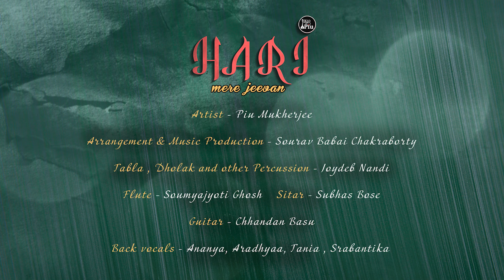Hari Mere Jeevan | Krishna Bhajan | Piu Mukherjee | Janmashtami Song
Song: Hari Mere Jeevan
Artist: Piu Mukherjee
Arrangement & Music Production: Sourav Babai  Chakraborty
Tabla, Dholak & other percussion: Joydeb Nandi
Flute: Soumyajyoti Ghosh
Sitar: Subhas Bose
Guitar: Chhandan Basu
Back Vocals: Ananya, Aradhyaa, Tania, Srabantika
Dancer : Gargi Byaborto
Instruments & Voice Dubbing: Rajen Bose, Studio Vibrations
Mixing & Mastering:  Tarun Das, Studio Violina
Cinematography: Saikat Sarkar
Makeup: Arijit Maity & Team
Floor: AP Studio
Special Thanks to Kaustuv Kundu
Satya Prasad Mondol